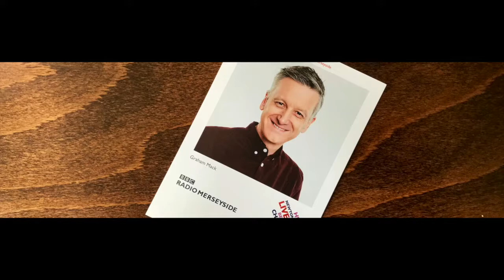BBC Radio Merseyside 2016 to 2018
This is what I got up to on Radio Merseyside from 2016 to 2018, including: The end of the world; What Charlie said; Ricky Tomlinson talks about Mickey Finn; Liverpool’s zoo; Andrew Neil gets taken down; Connections to celebrity; Roger McGough talks about the Blitz; a journey from hell; The real reason why Liverpool fans sing You’ll Never Walk Alone; Paul McCartney's surprise in Liverpool; The vomit comet; New Zealand; Neighbours from hell; Trees;The party without a DJ; A houseguest from hell; A bonfire night surprise; Cultural differences; A fancy dress story; Buyers remorse; Revenge on Henry Ford; The fourth dimension; A tribute to Keith Chegwin; Caught the bus, should have taken a taxi; Beatles biographer, Hunter Davies; The inspirational Gary Skyner;  What happens when you sell your soul to the devil in Mississippi; A Father's Day story; Using the wrong word; Donald And Melania Trump's; The lady responsible for the skiffle boom that started it all; Aunty Hazel calls in; Mistaken identity; Harsh rejection; A tribute to Chuck Berry; I can't believe you're doing THAT here!; The dangers of the Twist.